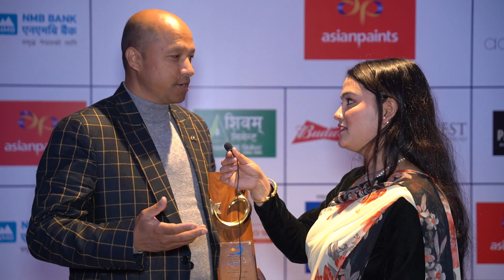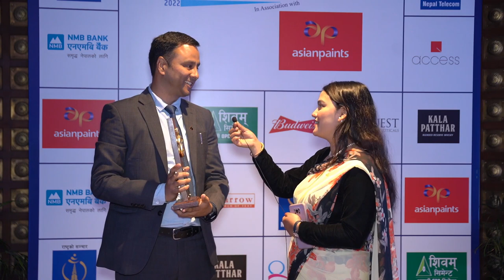Testimonials of the HRM Awards for Corporate Excellence 2022